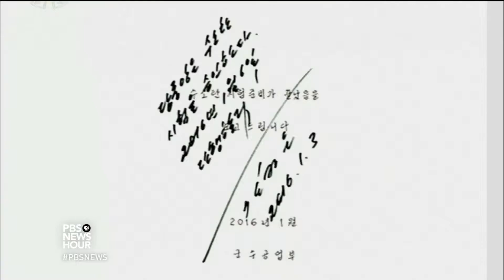North Korea’s Claim Of H-Bomb Spurs Wave Of Condemnation, Skepticism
January 06, 2016 - North Korea declared on state television that it had made its first test of a hydrogen bomb. The announcement was condemned around the world, including by China, an ally of the North. Meanwhile, the U.S. and South Korea expressed skepticism that it was in fact that kind of weapon. Gwen Ifill reports.